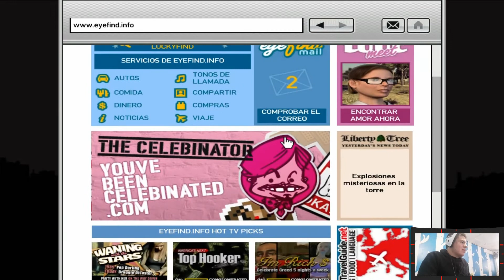GTA IV: The Ballad Of Gay Tony #9 | "Las carreras triatlón" | D.O.M GameX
El día de hoy daremos inicio a las carreras triatlón, aquellas que en su esplendor tienen más emoción que las carreras comunes del GTA IV, pues estas están compuestas por salto de base, lanchas y coches con turbo.